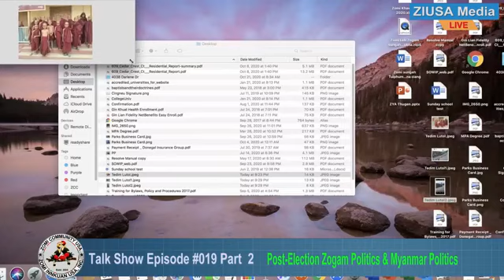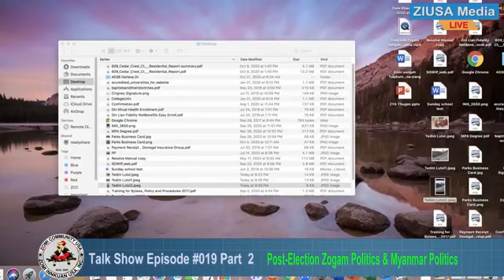Zomi Innkuan USA Talk Show #019 (Part 2)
Program
1. Welcome from Moderator, Introduction to Topics
2. Current Affairs – Hot Topics:
(a) US & Myanmar COVID-19 Dinmun : Pu Thomas Mung
(b) US Presidential Election & SCOTUS : Dr. Do Khup
3. ZIUSA & Zomi News:
(a) ZIUSA Kipawlna Nisim Mabante : Executive Director
(b) Kipawlna Kivaipuakzia & Dinmun : Board Chairman
4. Post-Election Zogam Politics & Myanmar Politics
(a) Discussion – Panelists/Special Guests
(b) Views & Opinions